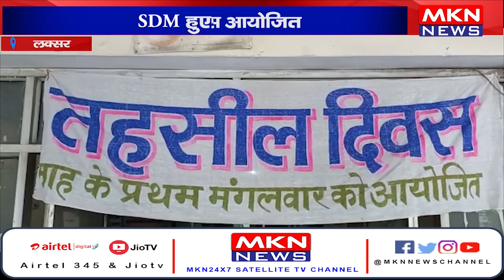लक्सर- तहसील दिवस आयोजित, SDM हुए शामिल।